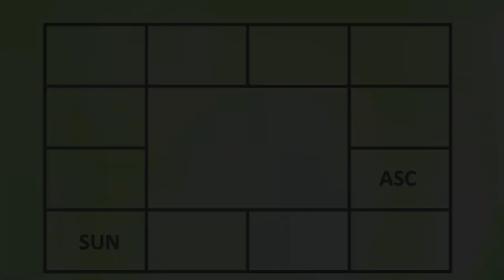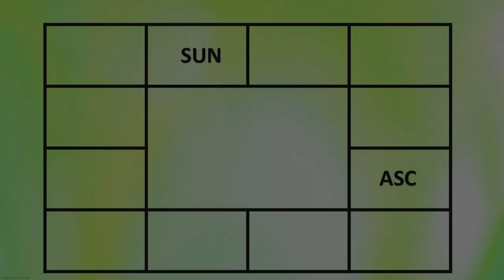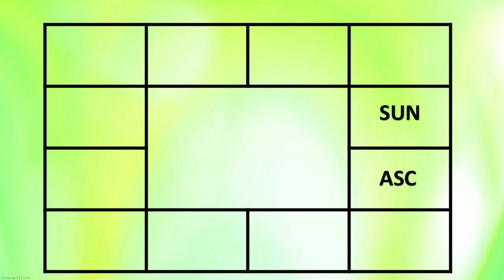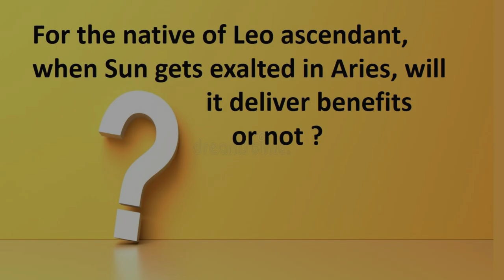1619-Lesson Series 2 : Sun for native of Leo Ascendant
This video explains the effects of Sun in different houses for the native of Leo Ascendant.